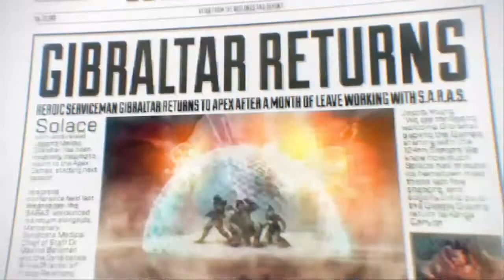Apex Legends intro